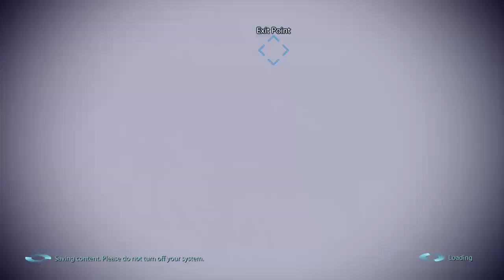Mass Effect 3: Gay disaster edition Part 5